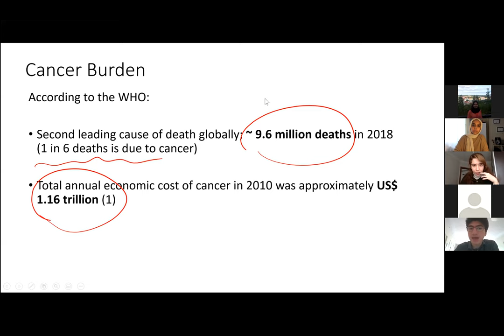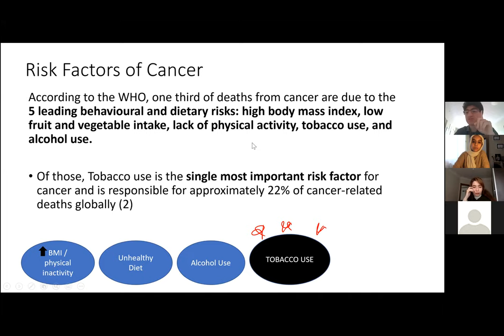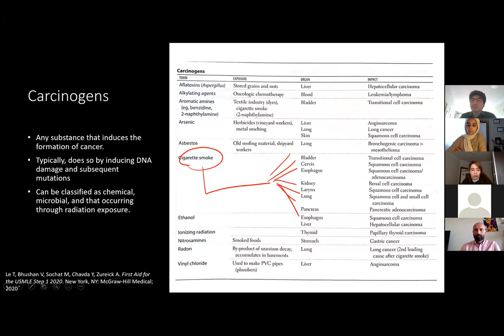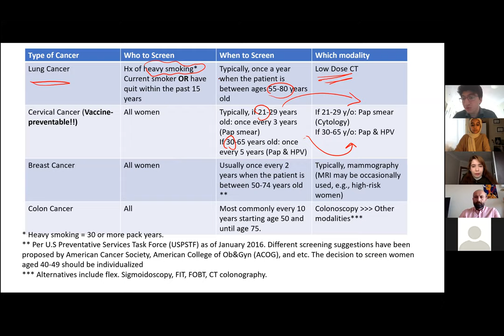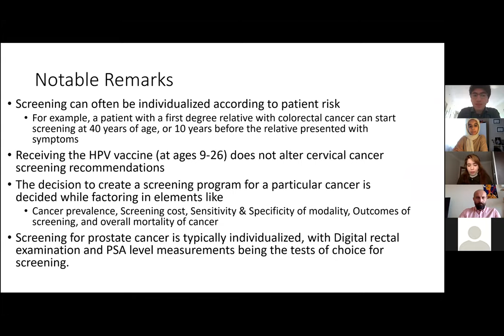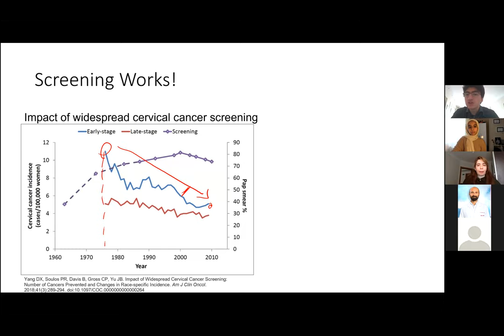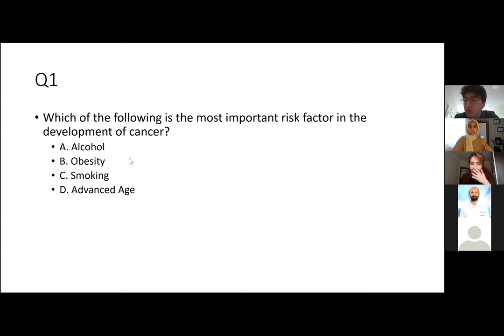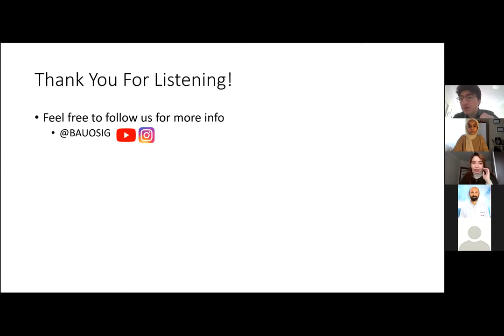Screening and risk factors of common cancers by Abdulrahman Nanah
This segment is from our last completed online conference "Fundamentals of oncology" presented by one of our student members and a speaker at the conference,  Abdulrahman Nanah.